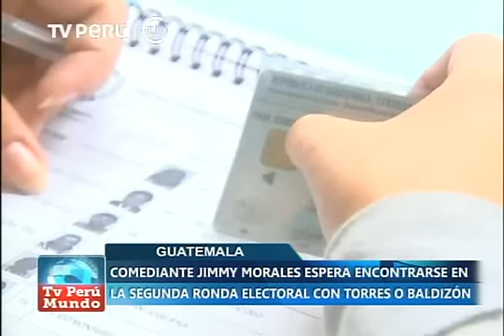Guatemala: comediante Jimmy Morales espera con entusiasmo segunda ronda electoral